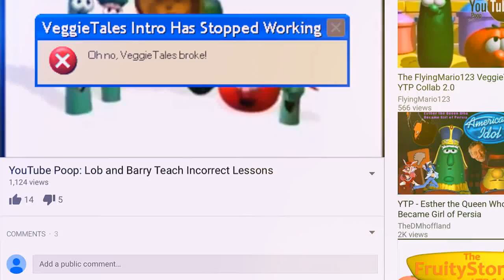jax car wash